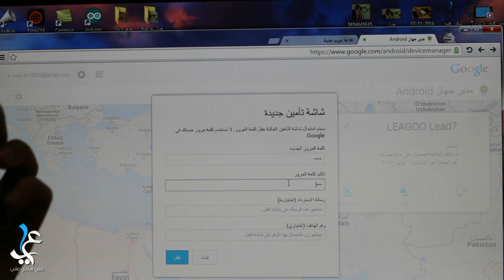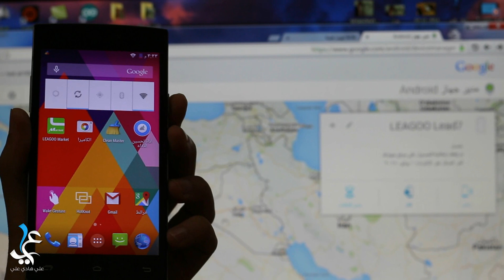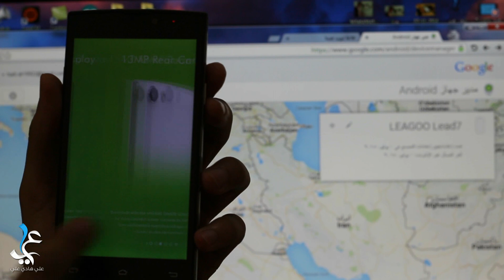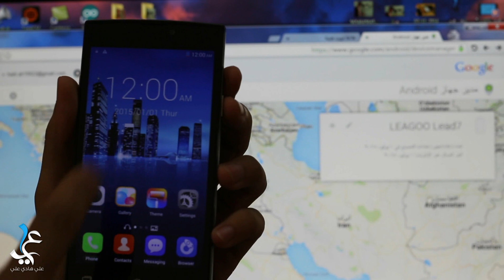شرح طريقة حذف محتويات الموبايل المسروق بنظام الاندرويد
الرابط المذكور في الشرح google android device manager